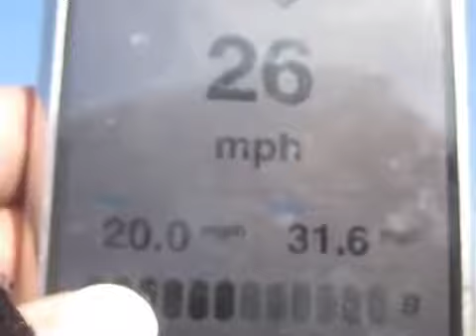WindSkate Desert Trip in the Mojave desert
Sailing in the Mojave desert, CA in 2011